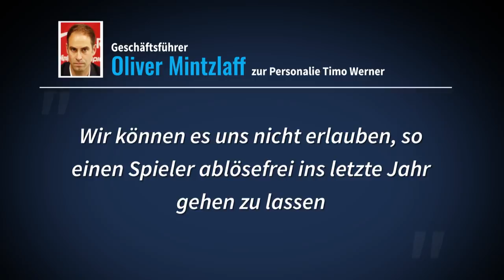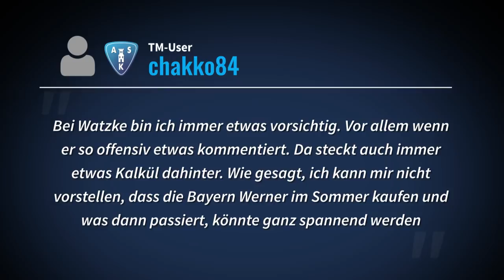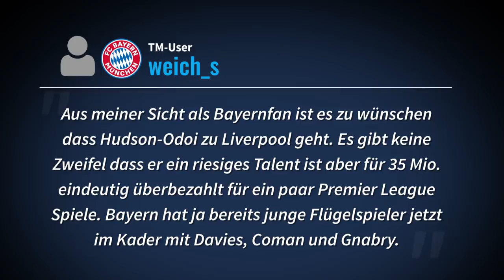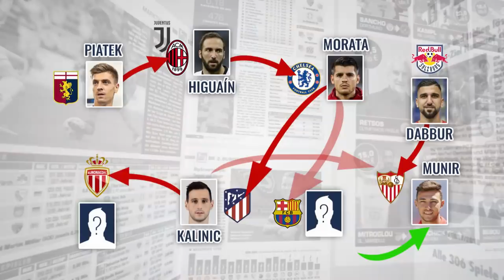Werner nicht zum BVB! Hudson-Odoi: Bayern bekommt Konkurrenz | TRANSFERMARKT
In der heutigen Ausgabe von Transfermarkt TV geht es um Callum Hudson-Odoi. Der Flügelspieler vom FC Chelsea ist der Wunschspieler von Bayern-Sportdirektor Hasan Salihamidzic. Der Bundesligist hat schon mehrere Angebote abgegeben, bislang ohne Erfolg. Laut der „Sport Bild“ soll nun auch der FC Liverpool an Hudson-Odoi interessiert sein. Der ehemalige Hoffenheimer Chinedu Obasi spielt ab sofort für den schwedischen Erstligisten AIK Solna. Obasi, der auf 102 Einsätze für die TSG kommt, war bereits 2017 für ein halbes Jahr beim aktuellen schwedischen Meister aktiv. Zuletzt spielte der 32-Jährige für Elfsborg. Nach Informationen des „Kicker“ wird Timo Werner nicht zu Borussia Dortmund wechseln. Zuletzt berichtete die „Bild“, dass die Schwarz-Gelben ernsthaftes Interesse an dem Leipziger Angreifer haben sollen. Was sagen die TM-User zu den neuesten Erkenntnissen?